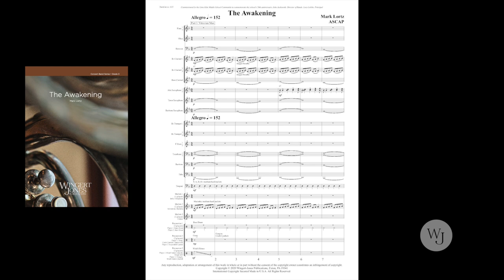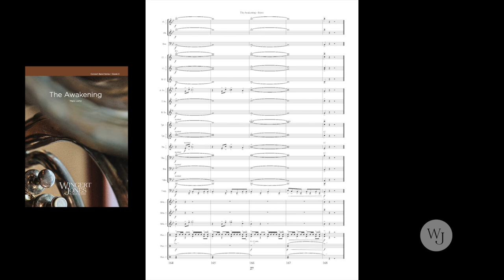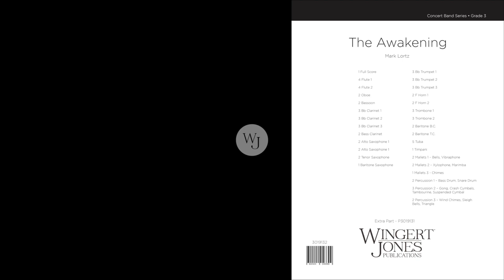The Awakening - Mark Lortz - 3019131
Highly programmatic and descriptive, this piece is based on three of Leonardo da Vinci's most well-known works. The first section, Vitruvian Man, is a striking musical representation of the human body and its proportions. Mona Lisa lyrically depicts the gentle and subtle beauty of this famous painting. Finally, The Flying Machine musically soars, reflecting Leonardo's fascination with flight.